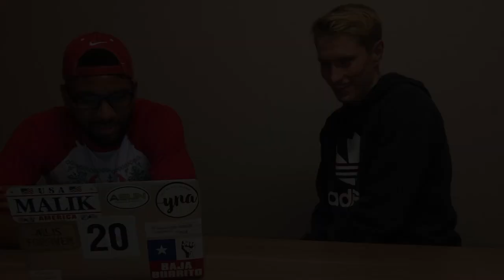CROSSED THE POND AND ON TO PRO TRIALS | Speaking with Ryan Birchfield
Thank you guys so much for watching and if you made it past the outro onto the end of the video you are awesome! In this video I am sitting down with a former teammate of mine, Ryan Birchfield. “Birchy” as we call him, is an English born midfielder who after a difficult youth career in a professional club in England decided to come over to the United States to play soccer at the Junior College level before transferring to Lipscomb University. After a very successful college career Birchy is looking on to playing at the next level. So, in this video we don’t only discuss his past and his journey getting to our institution, but we also look into his future plans, personal opinions and insights about making it to the professional ranks. That would be greatly appreciated, as it helps the channel immensely. Moving forward I will be putting out "A Day in the Life", interviewing others on their journey's, campus tour and, of course, training videos. However, if there is something else you guys want to see, let me know down in the comments and I will try to make it happen. Thanks again for watching, I'll catch y'all in the next video! :) I will leave some of Birchy's links below so you guys can continue following his journey as well!